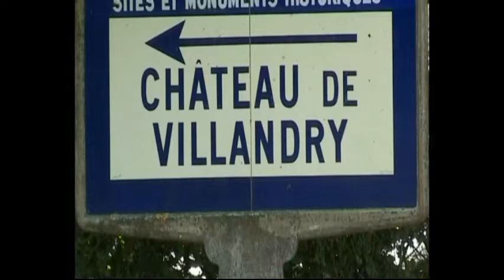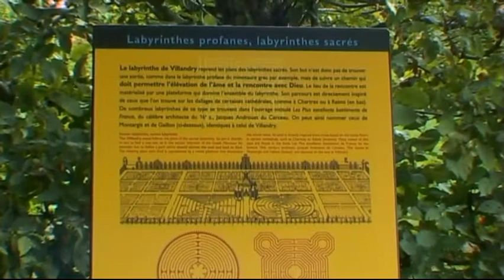Villandry Il Castello parte 2 - I Giardini - Valle della Loira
Villandry Il Castello parte 2 - I Giardini
Il Castello di Villandy è situato a Villandry, dipartimento Indre e Loira, Francia  Il Castello fu costruito nei primi anni del 1532 da Jean Le Breton, ministro di Re Francesco I di Francia.
Il Castello rimase alla famiglia Le Breton per più di due secoli fino a quando fu acquistato dal Marchese di Castellane. Durante la rivoluzione francese il castello fu confiscato e nei primi anni del 1800 l'Imperatore Napoleone lo acquistò per suo fratello Giuseppe Bonaparte
Nel 1906 il Dr. Joachim Carvallo acquistò la proprietà e profuse enormi risorse per la ristrutturazione del castello e la realizzazione di quelli che sono considerati tra i più bei giardini esistenti. Nel 1934 il castello è divenuto monumento storico e come tutti gli altri Castelli della Loira è oggi patrimonio dell'umanità. Tutt'oggi ancora proprietà della famiglia Carvallo il castello è aperto al pubblico e uno dei più visitati di Francia. Il Castello di Villandry (Château de Villandry) offre un magnifico esempio di arte topiaria, vale a dire dei giardini, per i labirinti verdi da cui è costituita, che svolgono anche funzione di orto composto da tre giardini differenti: un giardino di carciofi, uno di sedano, uno di insalata e di altre verdure.